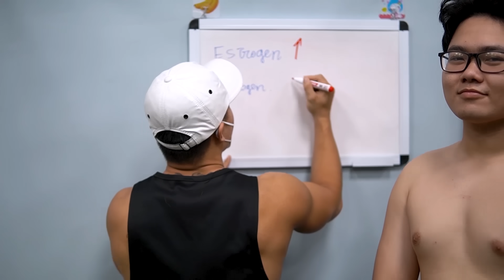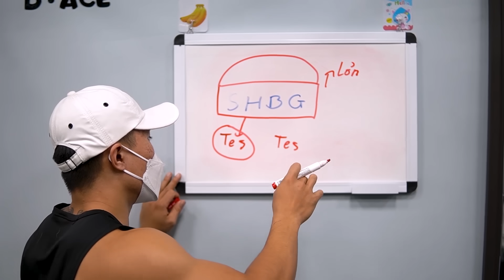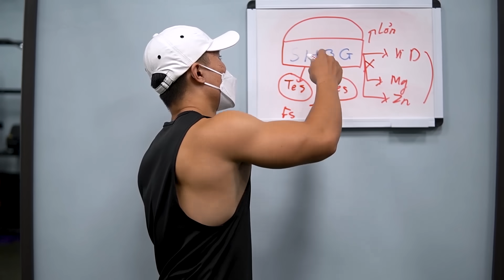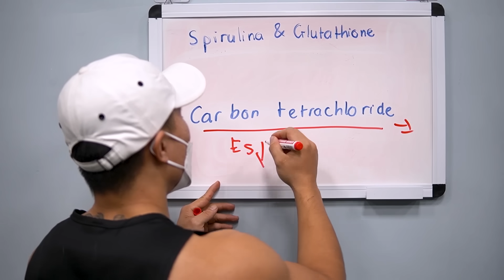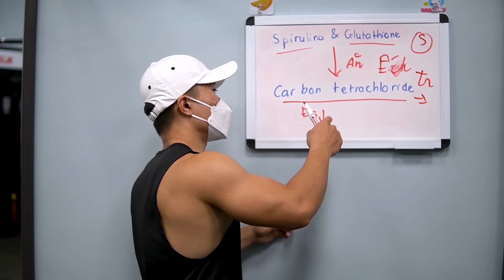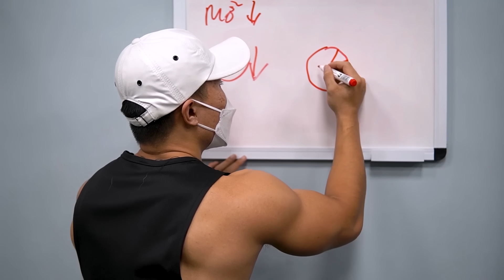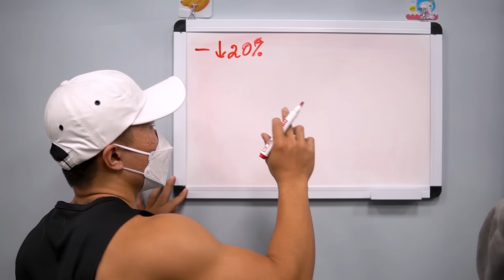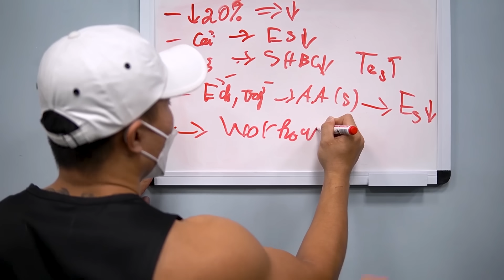Khắc Phục MỠ NGỰC - NGỰC NHỌN - NGỰC XỆ Ở Nam || CƠ CHẾ VÀ PHƯƠNG PHÁP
Thứ tự nội dung(⏱Timestamp):
0:00 Giới thiệu
0:20 Nguyên nhân tích mỡ ngực
1:54 Cơ chế 1 (cải)
2:50 Cơ chế 2 (SHBG)
5:58 Cơ chế 3 (gan)
8:27 Ăn kiên
10:00 Tập luyện
11:42 Tổng kết
Mong video sẽ hữu ích với mọi người trong quá trình tập luyện, cảm ơn mọi người rất nhiều!
Thanks & love!

Xin cảm ơn!